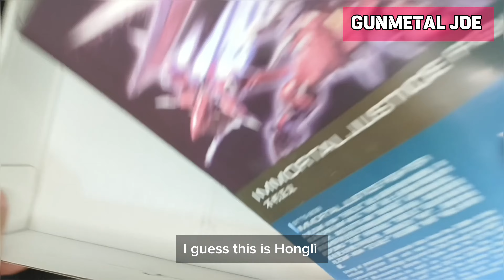IMMORTAL IN JUSTICE HG BOOTLEG REVIEW GAOGAO MODEL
We've been getting a lot of High Quality bootleg recently and this one is not one of them. It's not a total loss, If you ordered one... watch this video before you build. Join me in Facebook 👇🙏